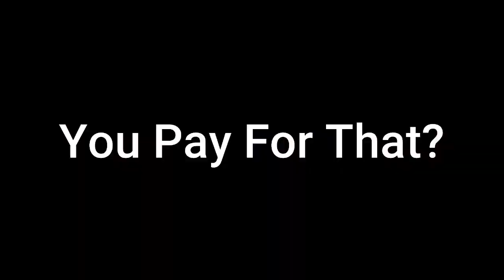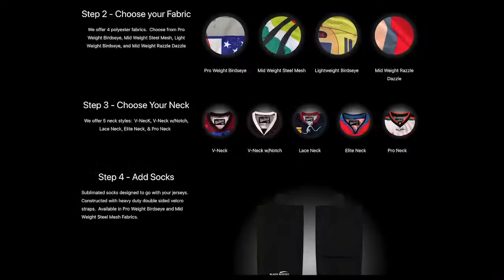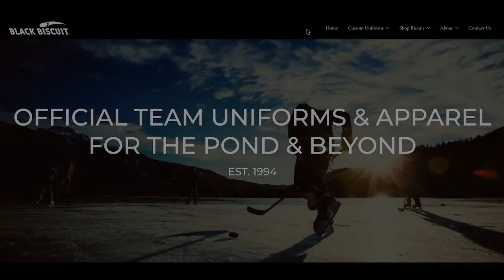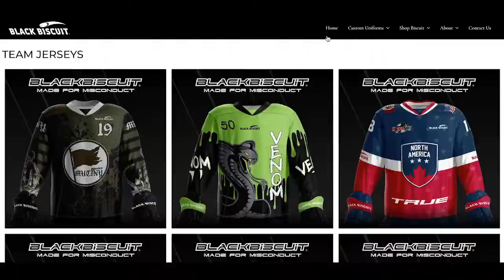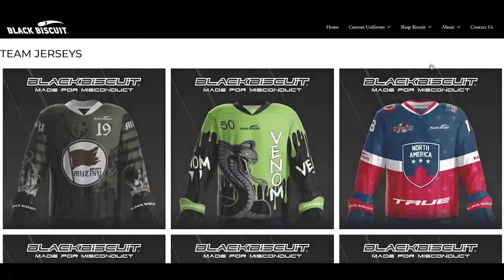MIHA Fraser Weekend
For Game Footage or Still Pictures go to Grove CIty Hockey on Facebook!